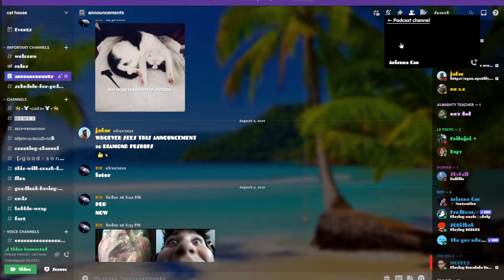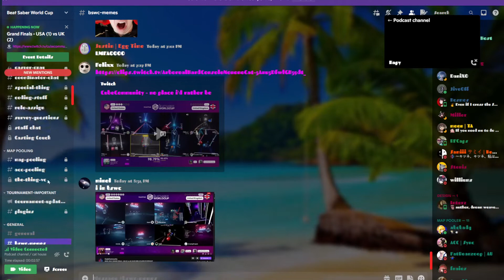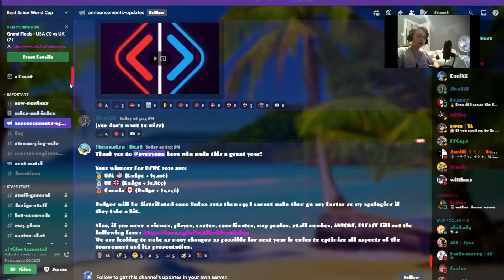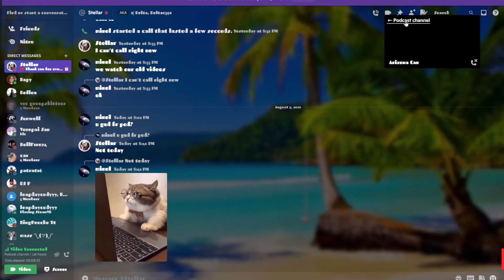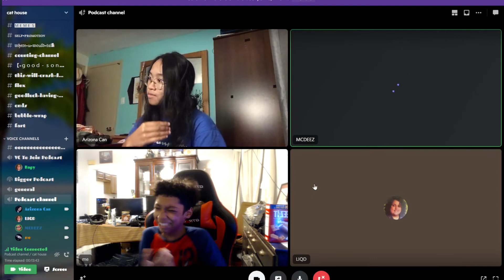THIS POD IS UNEDITED | Da Wednesday Bois' Podcast #28